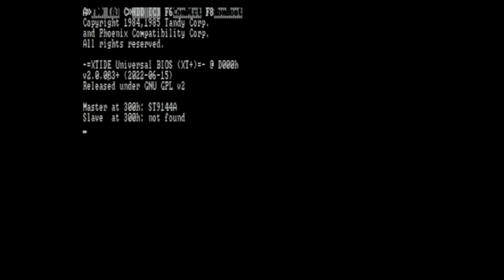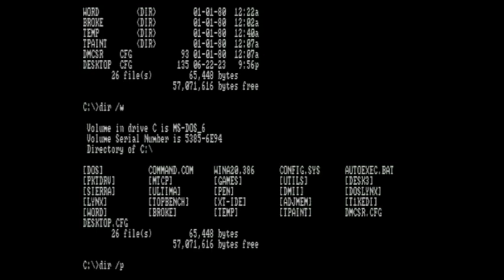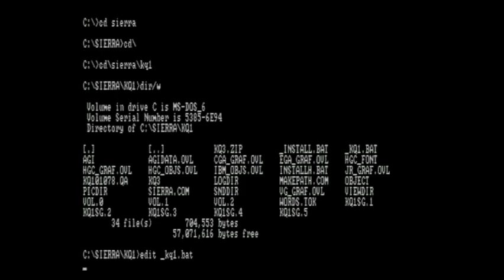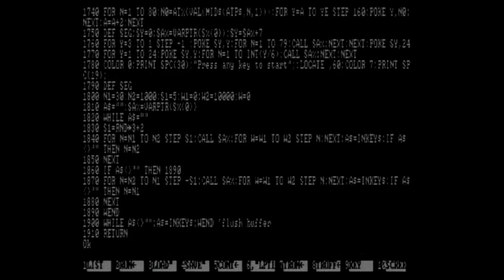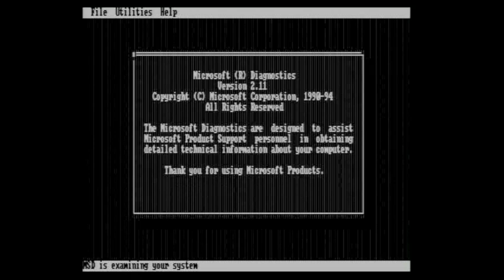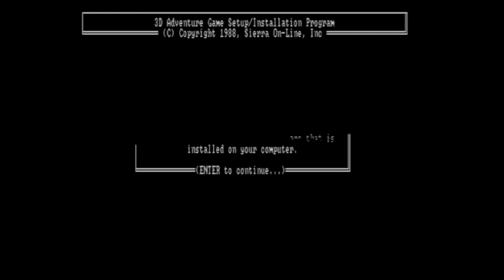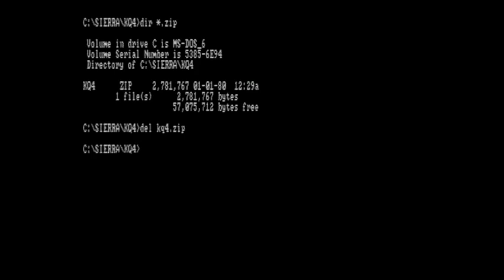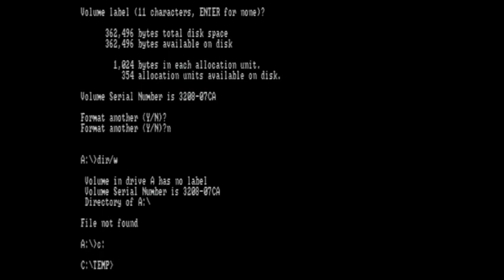DOScember 2023 - CreepingNet DOS Tutorial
I teach the basics to get someone started with DOS (MS-DOS 6.22 in this case) and how to navigate around files, folders, directories, fine executables/commands/batch files, a little bit on BASIC and DOS Edit, and DOSSHELL,, MSD, and how to setup DOS Games properly (a little bit).  It's intended to be a beginner thing, and was recorded earlier in the year.